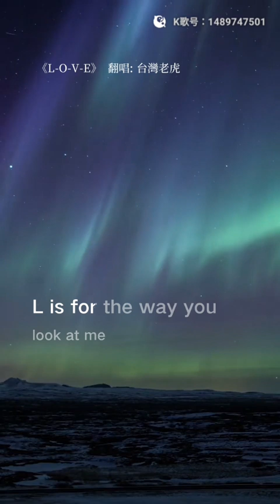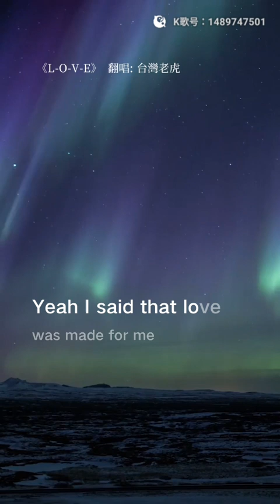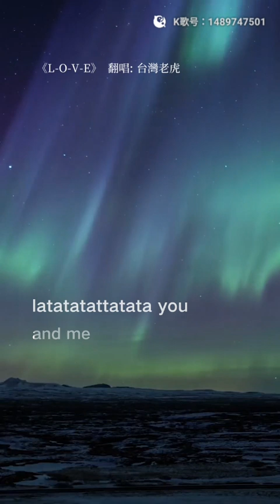虎哥唱 L-O-V-E ( Nat King Cole ) ( Halie Loren 之 Bossa Nova版 )